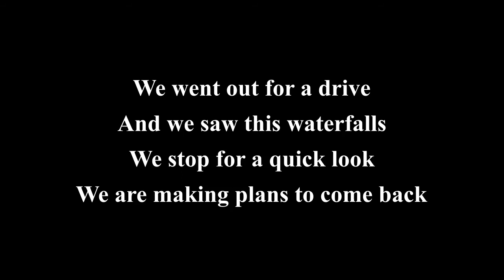Moravian Falls NC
we went out for a drive and ran across the Moravian Falls in North Carolina. we stop for a quick look but we want to make plans to come back and spend some time here and maybe even camp here